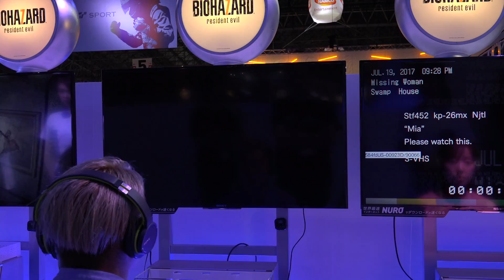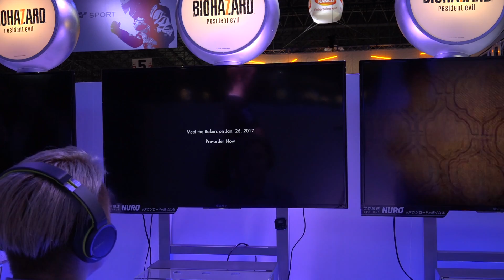Resident Evil 7 - TGS: Gameplay off-screen